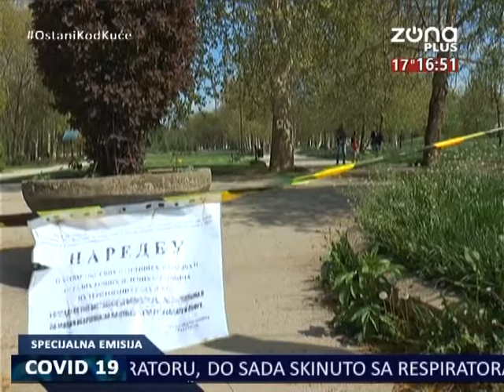COVID 19 22 04 2020